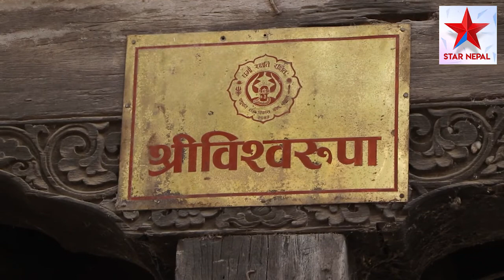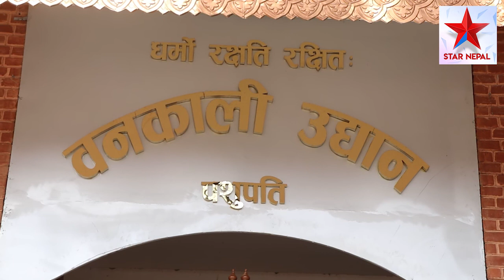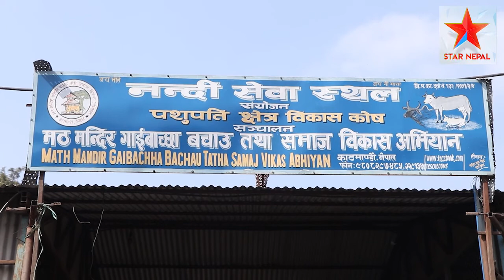को हुन् यी आमा ?भाबुक भए प्रेम आले माफियाले जग्गा झ्वाम पारेपछि आलेको शरणमा PREMALEY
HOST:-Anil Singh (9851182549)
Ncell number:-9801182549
Edit:- Angraj Bohora
STAR Nepal Youtube Channel is owned by VOICE PRESS MEDIA Pvt Ltd which is a registered company in Nepal.
STAR NEPAL आधिकारिक युट्युब च्यानलमा समाजका विभिन्न आयाम, समसामयिक विषय, समाचार, कथा, डकुमेन्ट्रीसहित सान्दर्भिक सामग्रीहरु हेर्न पाइनेछ । हाम्रा सामग्री सबभन्दा पहिले हेर्नका लागि कृपया हाम्रो च्यानल सब्सक्राईब गरी घन्टीको बटन थिच्न नभुल्नुहोला । तपाईंको टोल छिमेकमा रहेका समाचारमूलक र रोचक विषय Star Nepal मा समेट्न चाहनुहुन्छ भने हामीलाई सम्पर्क गर्न सक्नुहुनेछ । हाम्रो सम्पर्क नम्बरः 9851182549,Ncell number:-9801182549 तपाईंले हामीलाई सोझै फेसबुकमा समेत सम्पर्क गर्न सक्नुहुनेछः